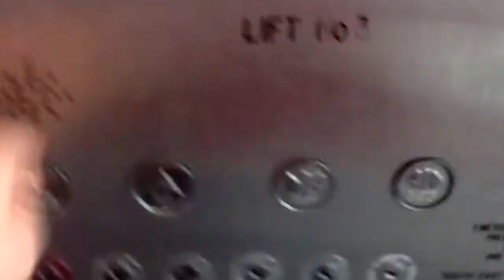Schindler Elevator car.3 @ Culture Centre Station Brisbane QLD Australia